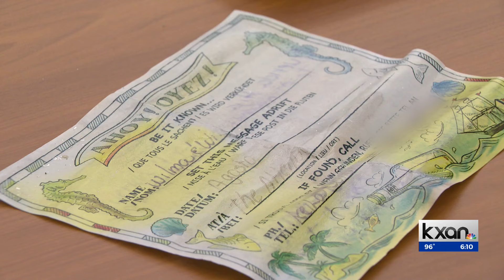Texas father, son discover message in a bottle on Gulf coast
A Central Texas father and son duo can add “treasure hunters” to their list of accolades, after discovering a message in a bottle washed ashore at Padre Island National Seashore last weekend.